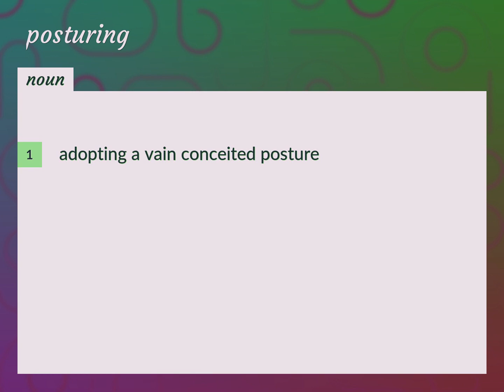Posturing | meaning of Posturing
What is POSTURING meaning?